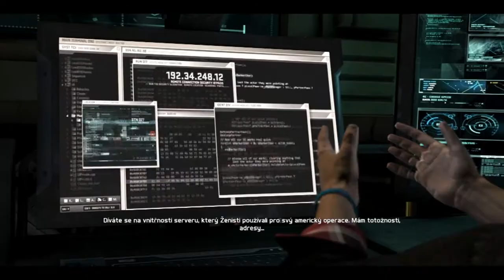CZ Let's Play Splinter Cell Blacklist |Part_17| [PMplayX]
Vítám vás u dalšího LP na novou hru SC Blacklist (2013) [By Marty]
To Day - hodíme čučáka na akční misi kde se musíme dostat s toho ulítlého vězení :D a ??! podaří se nám to ? Samo igééél :D jinak náš čeká na palubě paladina nepříjemné překvapení¨!!! chce to popkorn tak pro něj upaluj a hoď na to čučáka ! :D
Mikrofon : RODE NT2-A
Natáčeno programem FRAPS
úprava a render programem Sony Vegas 11
Díky všem za podporu pohání nás dál v tom co pro vás děláme :) Marty & RaDar